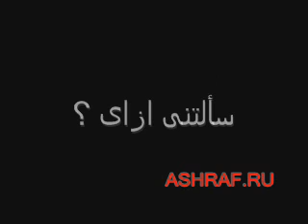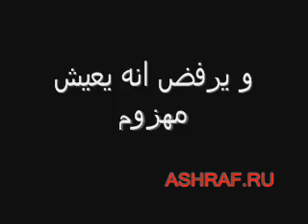و كأنى ابن تسعتشر تسعة و تلاتين